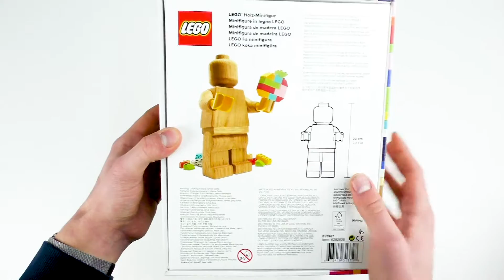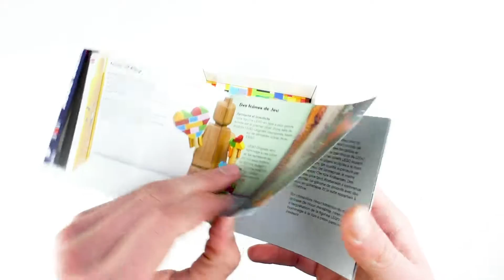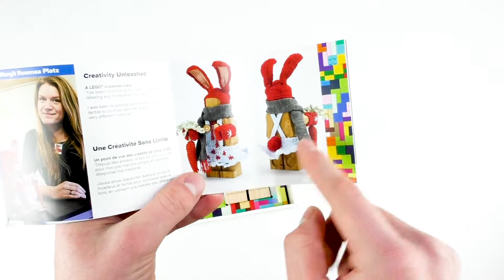Die 120€ Lego Minifigur aus Holz - Review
Heute werfen wir einen Blick auf die umstrittene Minifigur aus Holz von den Lego Originals!

Tipp: Werdet Fan meines BrickLink Stores. Dadurch erfahrt ihr als erstes über Änderungen des Stores und neue Produkte per Mail! 👍🏻